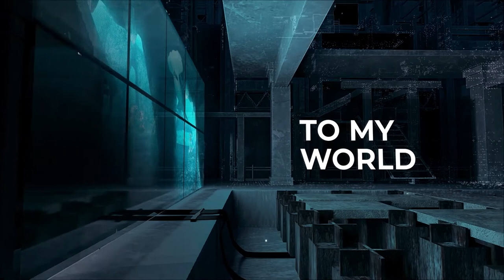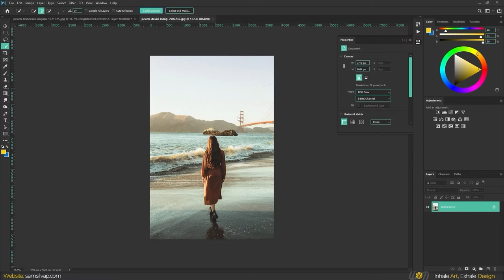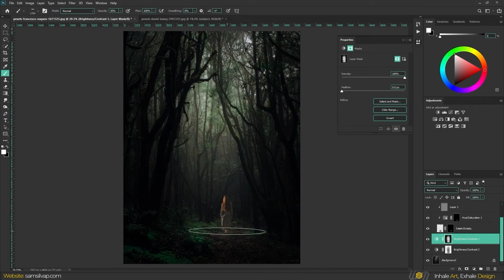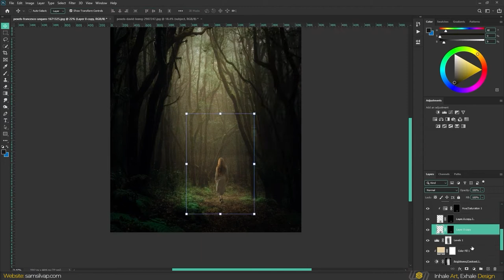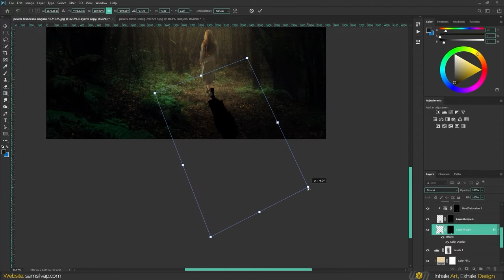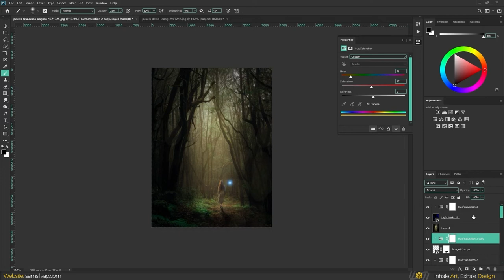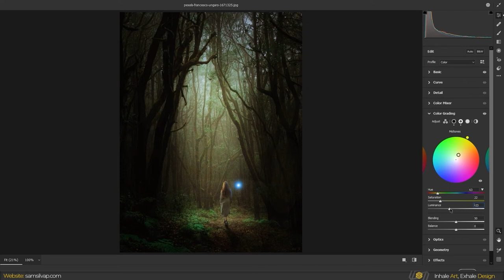DARKNESS WILL ALLWAYS BE A SERVANT OF LIGHT | PHOTO MANIPULATION | PHOTOSHOP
In this video I have turn a selection of images into something cool looking, using photoshop​, with the theme darkness and light in surreal Photo Manipulation!

Get unlimited downloads to over 50 million Stock Photos, Photoshop Actions, Brushes, Fonts, Effects, Graphics and more! Click the link and get a subscription now!!

0:00 - Intro
0:55 - Photo Manipulation
6:10 - Outro